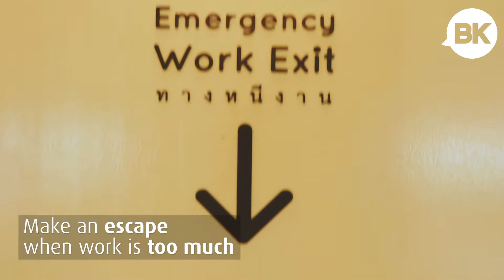Take a Nap at this Bangkok's Coworking Space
NapLab wants everyone to work hard, play hard.